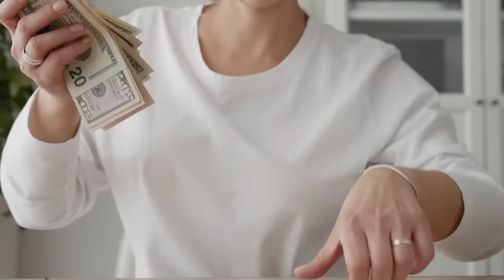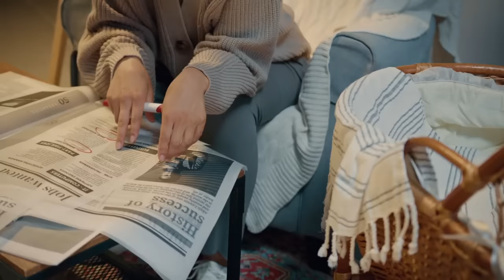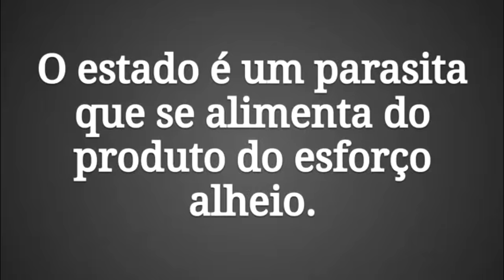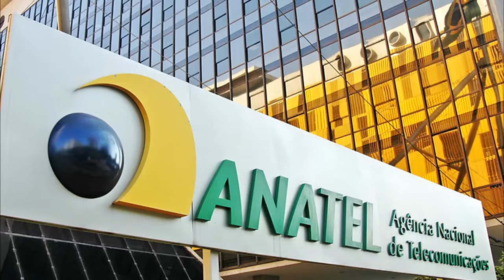Brasileira de 19 anos é a BILIONÁRIA mais JOVEM do Mundo! Isso é justo?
Ajude o canal:

16vmNcrA4Mvf7CaRLirAmpnjz1ZH3bWNkQ (Bitcoin)